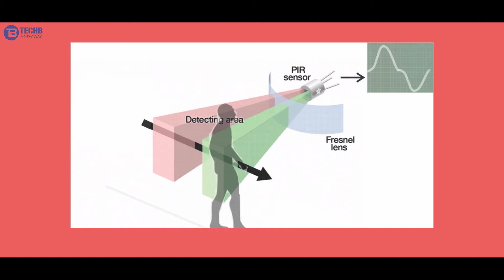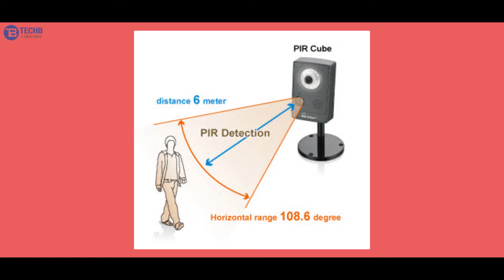PIR SENSOR INTRODUCTION|TECHB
A passive infrared sensor (PIR sensor) is an electronic sensor that measures infrared (IR) light radiating from objects in its field of view. ... They work entirely by detecting infrared radiation (radiant heat) emitted by or reflected from objects.
So Let's Continue With PIR SENSOR.